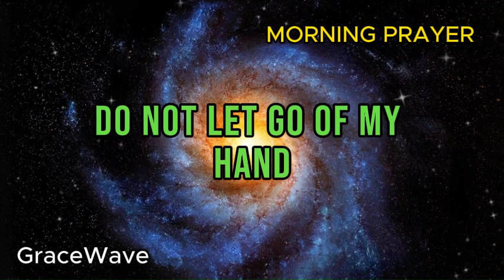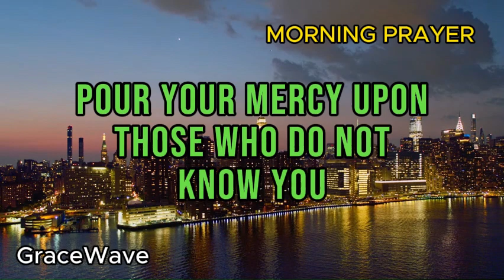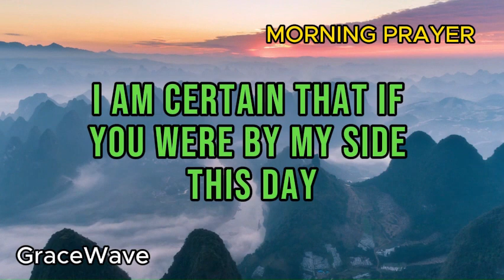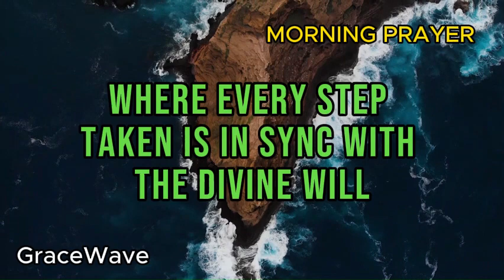Morning Prayer for Guidance and Gratitude: A Day in His Light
Join in this heartfelt morning prayer as we begin our day in gratitude and seek divine guidance. In this video, we express thanks for the blessings of a new day, the love of family and friends, and the opportunity to face challenges with strength. Special prayers are offered for family unity and understanding, and a plea for mercy and enlightenment for those who may have strayed from the path of faith. Let's start our day in the light of God's love and wisdom.